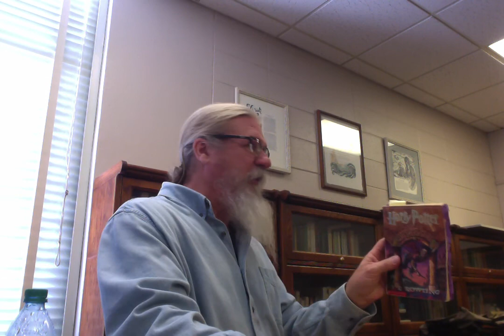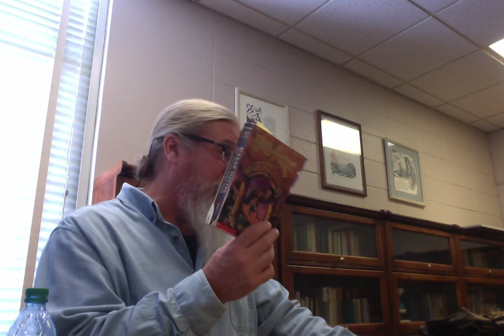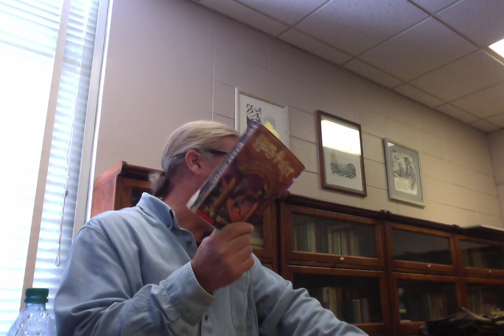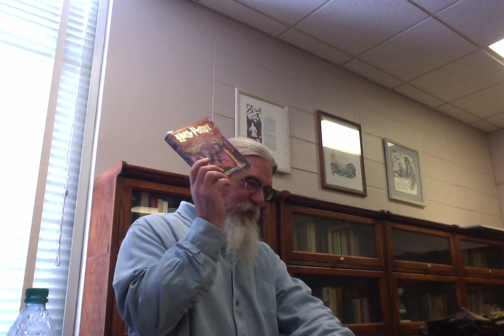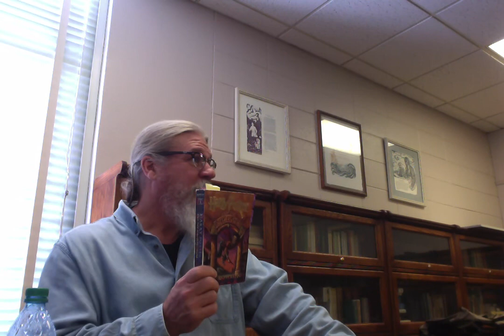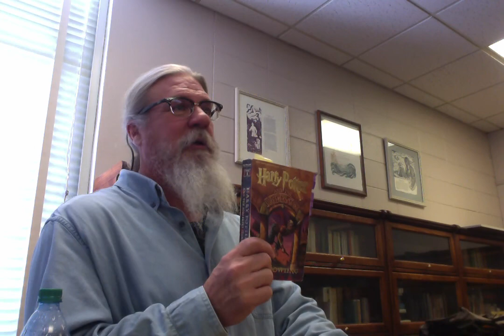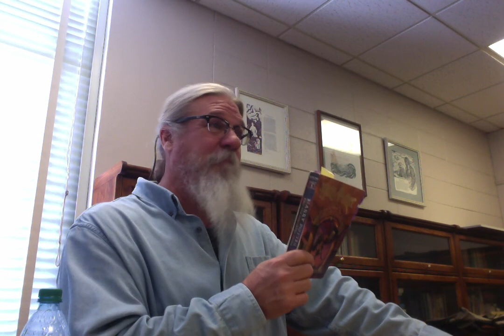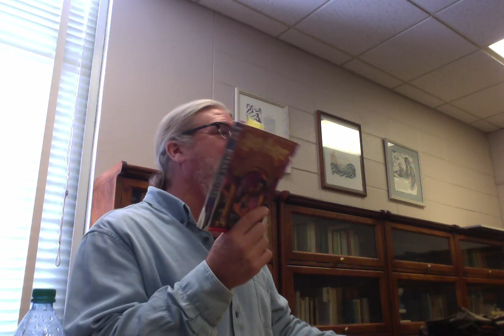ENGL 2020 Tolkien Rowling 1